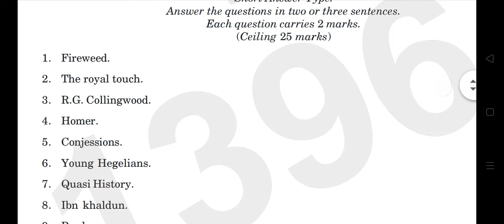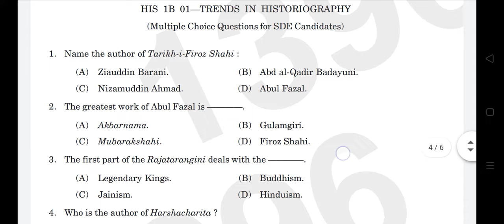1st sem BA history trends in historiography 2022 year question paper calicut university